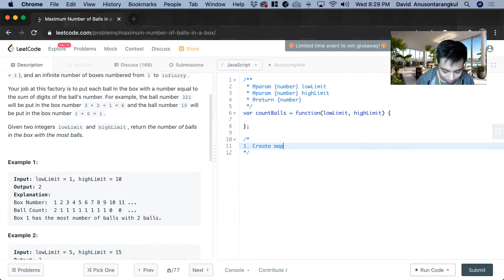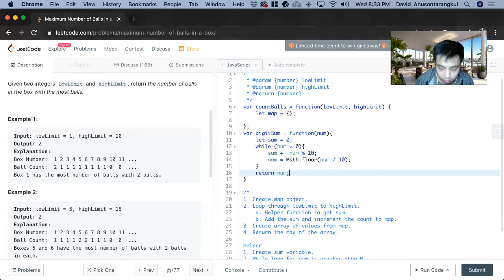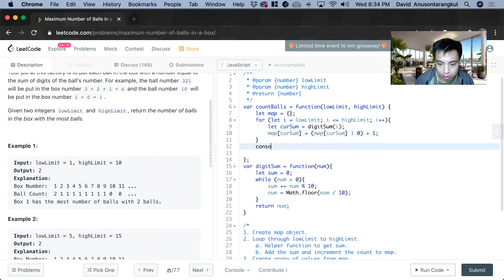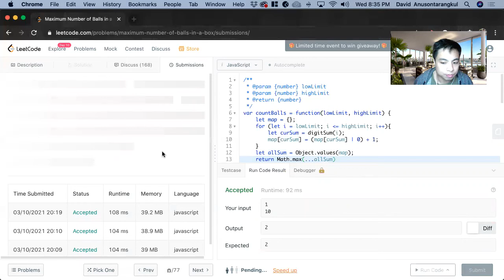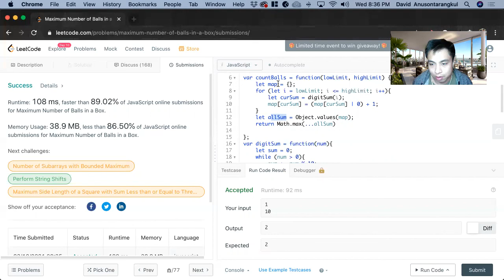How to Solve "1742 Maximum Number of Balls in a Box" in LeetCode? - Javascript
Problem: #1742 Maximum Number of Balls in a Box
Language
Difficulty: Easy

Strategy: Mod 10
Time Complexity: O(n)
Space Complexity: O(n)

Pseudo Code:
1. Create map object.
2. Loop through lowLimit to highLimit.
  a. Helper function to get sum.
  b. Add the sum and increment the count to map.
3. Create array of values from map.
4. Return the max of the array.

Helper
1. Create sum variable.
2. While loop for num is greater than 0.
  a. Add num % 10 to sum.
  b. num / 10.
3. Return num.